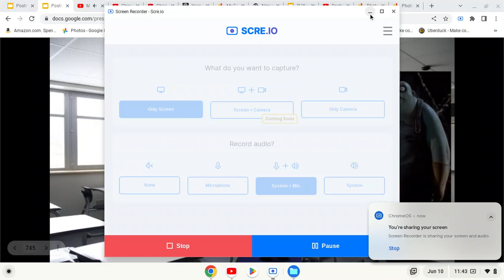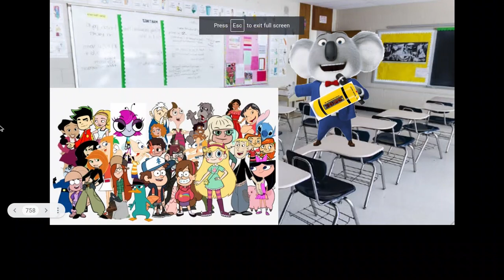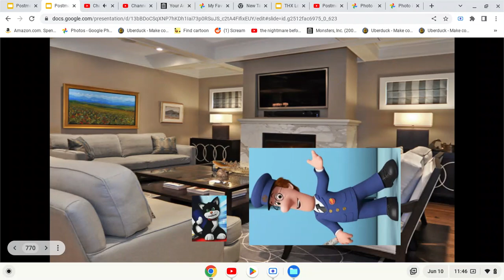Postman Pat The Movie 2 (2022) Buster Moon/Toons, Inc./Branch Scene